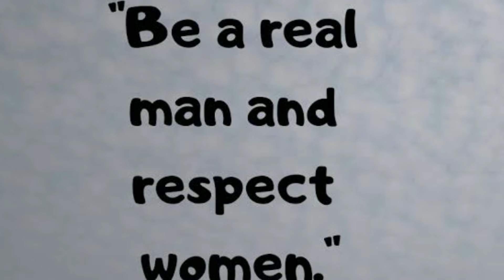10 Most Interesting Facts About Girls Which Helps you to Impress Her | What Girls wants •Must watch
Jazakallah